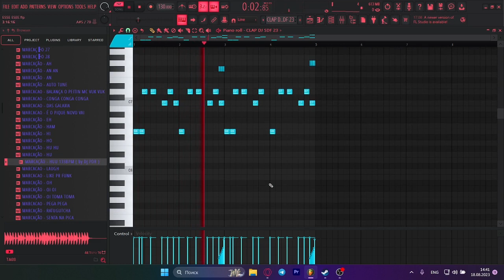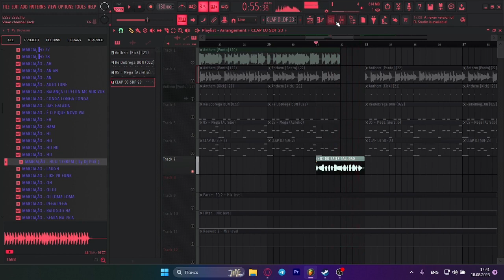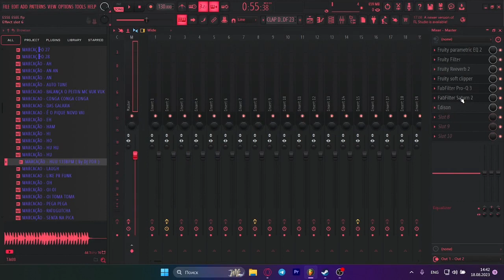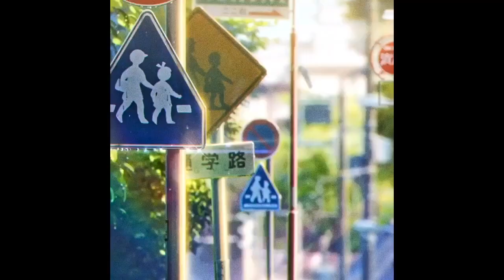HOW TO DO A BRAZILIAN FUNK DANCE FROM FAVELA\КАК СДЕЛАТЬ ТАНЦЕВАЛЬНЫЙ БРАЗИЛЬСКИЙ ФАНК ИЗ ФАВЕЛ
Unique link to all my accounts\Уникальная ссылка на все мои аккаунты

КАК СДЕЛАТЬ ЖЕСТКИЙ МЕМФИС БИТ
HOW TO MAKE HARD PHONK BEAT
HOW TO MAKE HARD MEMPHIS BEAT
how to make tik tok Brazillian funk КАК СДЕЛАТЬ БИТ В СТИЛЕ БРАЗИЛЬСКОГО ТИКТОКА

слушаю треки
музыка
music
kaito shoma
кайто шома
plenka
пленка
как сделать трек plenka
как сделать трек пленка
как сделать трек в стиле plenka
как сделать трек в стиле пленка
miss the rage
как сделать rage бит
как сделать рейдж бит
мисс зе рейдж
коллаб
фит
б
zxccursed
курсед
зхц курсед